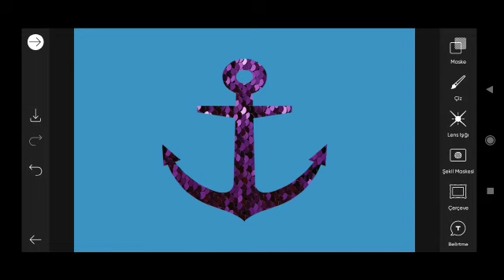Trending HDR video | A Screen Of Pure Pink sdc editing cc | Background | Bp Backdrop A380F #340